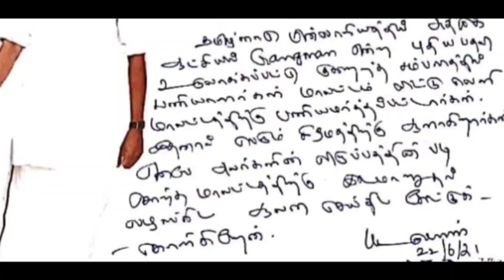TNEB Gangman latest news| Gangman சொந்த மாவட்டம் மாற்ற கோரிக்கை| Gangman Transfer எப்போது?|2021